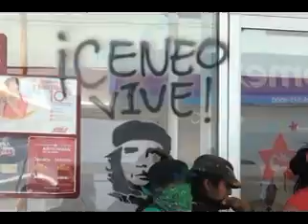ENTREVISTA GABINO CUÉ